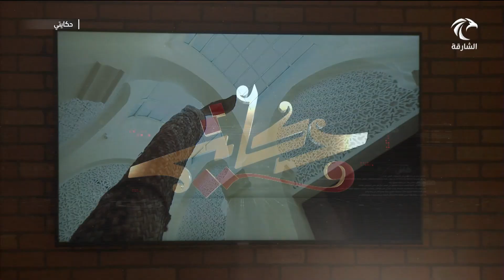برنامج حكايتي مع الفنان الدكتور محمد يوسف